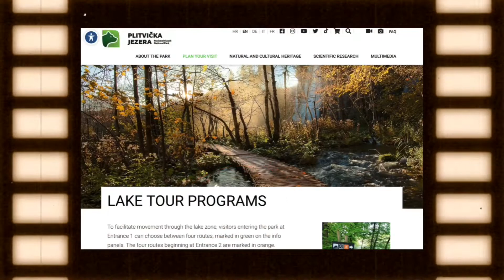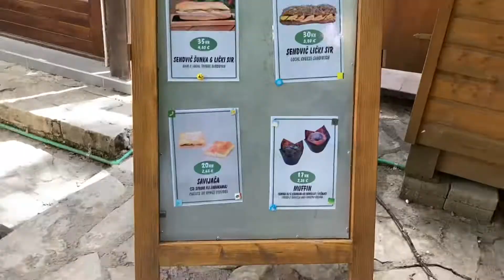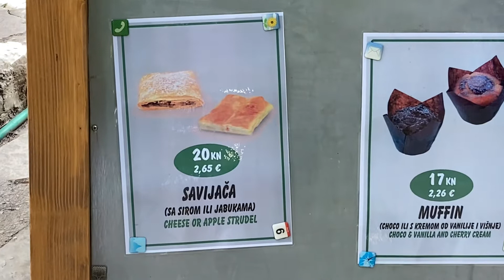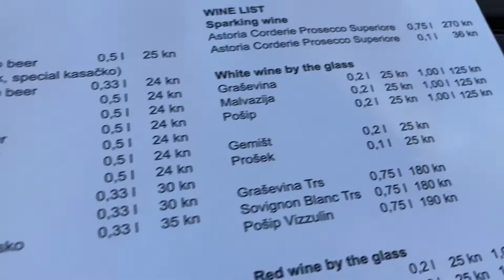O lugar mais BONITO do MUNDO! | Travel#141